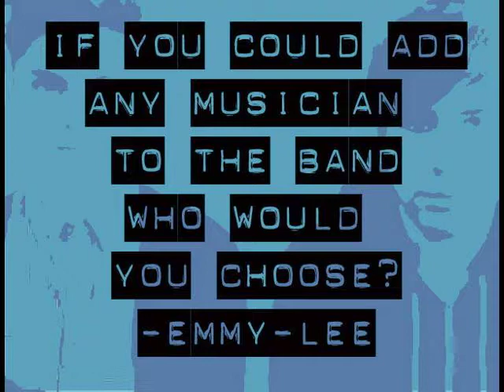The Mission District: Answers Your Questions (Part 2)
Part 2 of David and Antoine's Q&A video, answering the Questions you've been asking over the last few weeks. This week we talk about embarrassing moments on stage, which musicians we'd like to join the band and where Travis gets his poses from. Keep checking back for Part Three coming next week